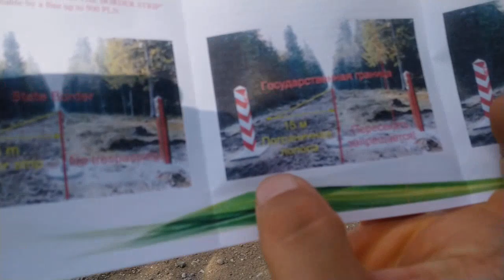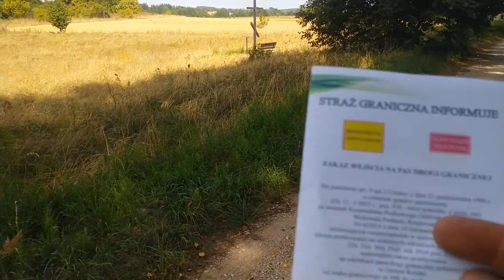Straż Graniczna mnie.... poinformowała!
Film nagrany w dniu 15 sierpnia 2020,koło miejscowości Ozierany Małe.